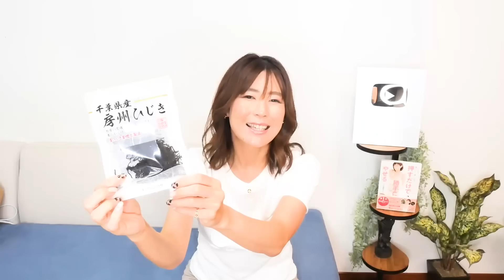【40代50代】確実に髪の毛がドンドン増える方法3選｜根本原因はコレ！抜け毛・白髪・ぺたんこ髪｜遺伝を超えてフサフサになる！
＼EllyのLINE公式はじめました／
↓↓2大プレゼント↓↓
①東洋医学基本ワード集
②10kgやせる季節の献立集

ーーー今日のおすすめ商品ーーー
《Amazon》
《楽天》
女性の間違った洗い方を改善するシャンプーブラシ

リファ  グレイスヘッドスパ

メルマガ登録で無料動画講座プレゼント

＼Elly初の書籍／
「押すだけ勝手にやせる7つの老廃物ほぐし」

配信者：Elly｜養生ダイエットトレーナー（えりい）44歳

1978年東京生まれ。元一部上場コンサルティング会社から脱サラして、35歳からヨガインストラクター・ボディメイクトレーナーの道へ。

東洋医学の「養生」をベースにしたダイエット方法や、美容整体のマッサージやストレッチ、カラダの不調を改善させる方法を発信している美容系ダイエットトレーナー。

取材・講演・執筆依頼等、歓迎します。
ご依頼はこちらのフォームよりお願いいたします。